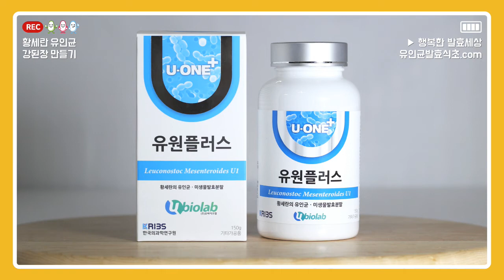[황세란유인균레시피] 황세란 유인균 강된장 만들기/프로바이오틱스/유산균/강된장 레시피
황세란 유인균과 함께 맛있는 강된장 만들어 보세요! 된장은 콩으로 메주를 만들고 발효시켜서 만든 우리나라의 대표적인 발효음식으로, 단백질을 풍부하게 함유하고 있습니다.

콩에 포함된 다양한 영양소와 생리활성 물질들은 발효과정을 거치면서 더욱 신체에 흡수되기 좋은 모습으로 변화합니다. 오랜시간 발효를 거쳐 깊은 맛을 내는 된장은 각종 음식의 간을 맞추거나 풍미를 더하는데 톡톡한 역할을 하고 있습니다 ^^

* 황세란 유인균 / 유원플러스 미생물 발효분말은 안정적이고 빠른 발효가 이루어지도록 해줍니다. 따라서 단기간에도 깊은 풍미를 느끼실 수 있답니다!